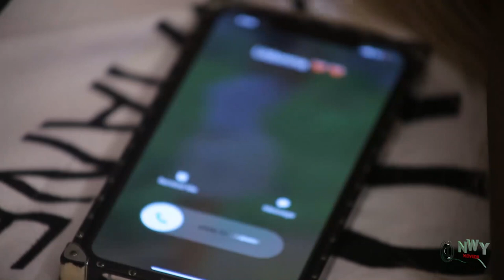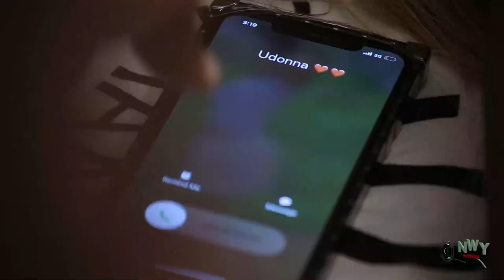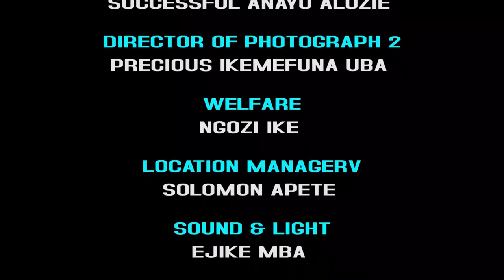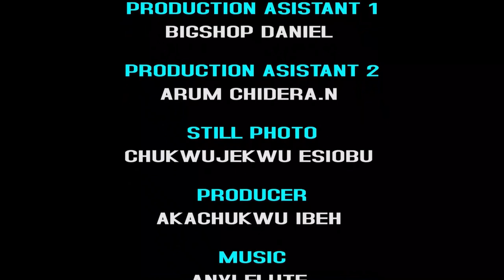The Billionaire Never Knew D Woman Hawking Vegetables He Helped Is His Real Mother - Nigerian Movie